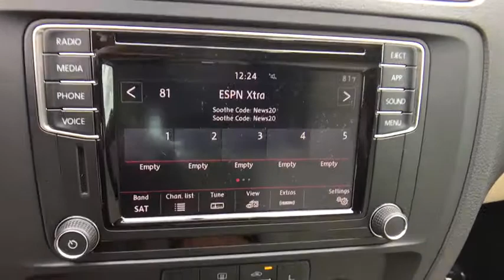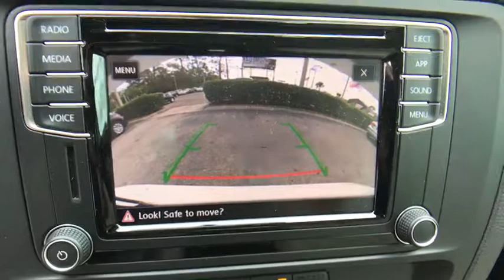2018 Volkswagen Jetta Orlando, Sanford, Kissimme, Clermont, Winter Park, FL 18176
5474 S Orange Blossom Trl

Cornsilk David Maus Volkswagen means business! No games, just business! Family appeal with a sporty feel ! brbrThere isn't a cleaner 2018 Volkswagen Jetta than this fuel-efficient gem. This sporty car has tons of cargo room for you and your loved ones. brbrDavid Maus VW South proudly serving the following communities:  Orlando, Kissimmee, Clermont, Melbourne, The Villages, Windermere, Davenport, St Cloud, Longwood, Sanford, Lake Mary, Lakeland, Oviedo, Cocoa, Titusville, Daytona Beach.